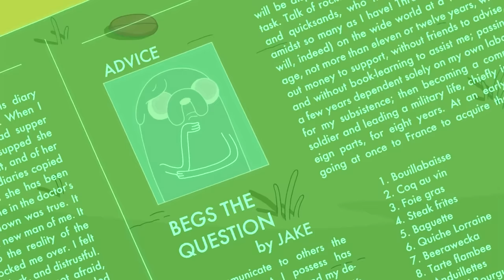Finn X Bubblegum Terrible Romance Great Friendship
If you wanna talk shipping, then there's no better disaster ship show than Adventure time. Than we're starting with what was always the weakest ship in the show. Bubblegum X Finn.